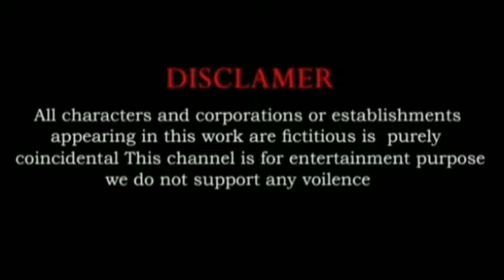Paint & Animals with Duck Cartoon, Gorilla, Elephant, Tiger,Cow,Shark